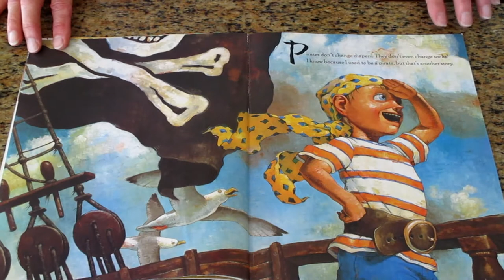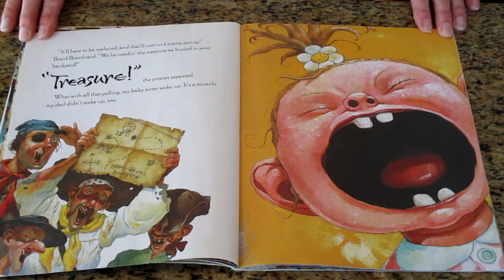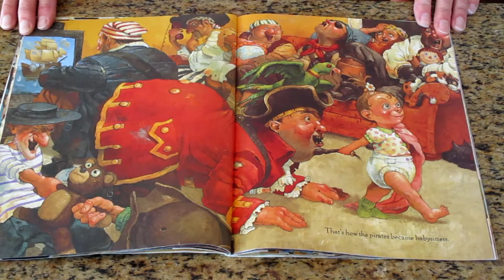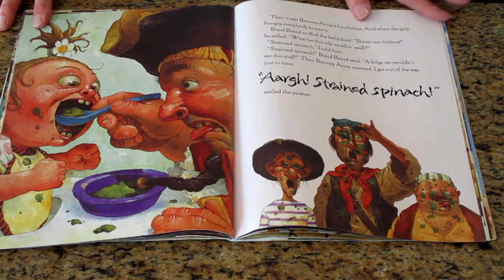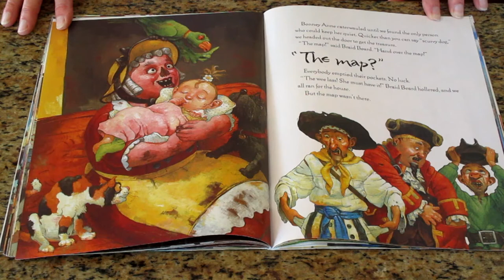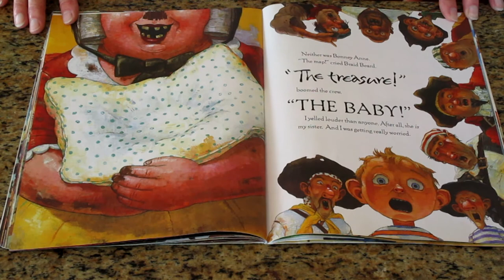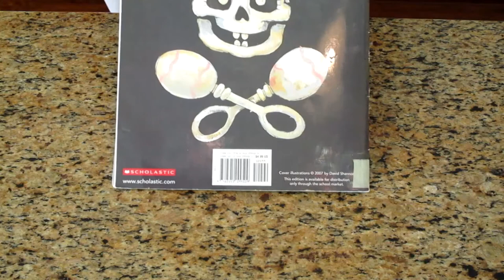Pirates Don't Change Diapers with Miss Susanne & Mister Larry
Hold on to your pirate hat!  Miss Susanne and Mister Larry read the hilarious story, Pirates Don't Change Diapers (2018) written by Melinda Long and illustrated by David Shannon.

"When the pirate crew turns up at Jeremy Jacob's house and accidentally wakes his baby sister, that wee scallywag howls louder than a storm on the high seas. Sure, there's buried treasure to be found, but nobody's digging up anything until Bonney Anne quits her caterwauling. Blimey!"

Pirates Don't Change Diapers (2018) is published by HMH Books for Young Readers.  Find your copy on Amazon.